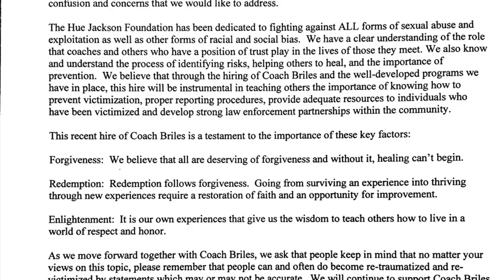The Wolves Are Coming After Hue Jackson Foundation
The Hue Jackson Foundation collected $158,000 in 2020 (the most recent tax info available). It paid out $115,000 to its sole paid employee and spent another $15,000 on travel. It looks like they gave out roughly $4,000 in grants.